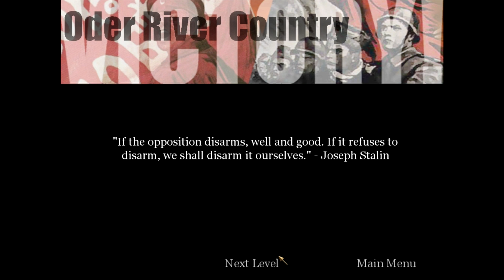Call of Duty (2003) - Mission 22 - Oder River Town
Desert D. Deagleton takes you for a stroll through gaming history!